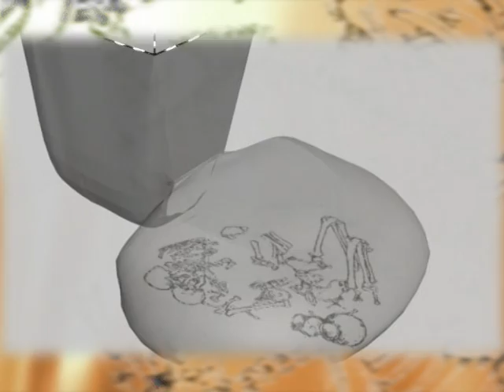Starożytne Skarby Ponidzia - wystawa archeologiczna w Pałacu Wielopolskich w Chrobrzu